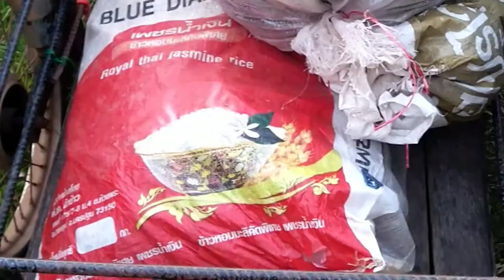youtube video #-AQPh_uX8VA